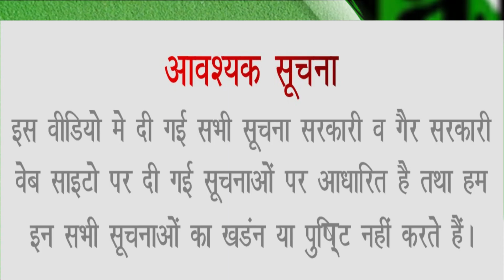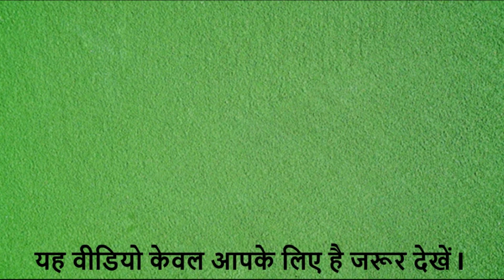Be ready to pay up to 83% income tax if Unexplained cash in your bank account || Income Tax Rules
As per Section 69A of Income Tax Act reveals that if you are found to have possessed any money and valuable articles including gold and jewelry in the previous year without recorded in the book and you either don’t have explanation about the nature and source of such Money / jewelry or if the Assessing Officer is not satisfied by your explanation, then the money and the valuables may be deemed to be the income of the taxpayer for Said year.
Key Covered in video
high value transactions watched by income-tax department, high value transactions india income tax, transaction tracked by income tax department, cash deposit limit as per income tax, cash limit in income tax, transactions watched by income tax department, specified financial transactions reporting, section 285ba of income tax act, how to pay less taxes, how to pay less taxes as a small business, how to pay less income tax, how to save money, how to invest in a 401k, how to not pay taxes, how to avoid taxes, tax deduction at source, penalty for not deducting tds
#83%incometax